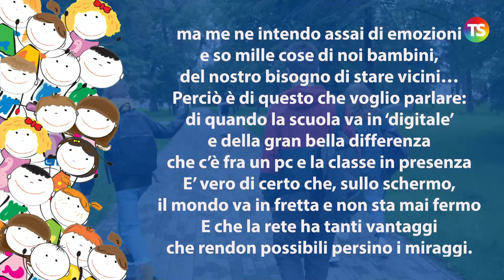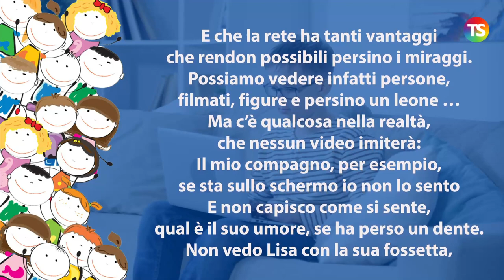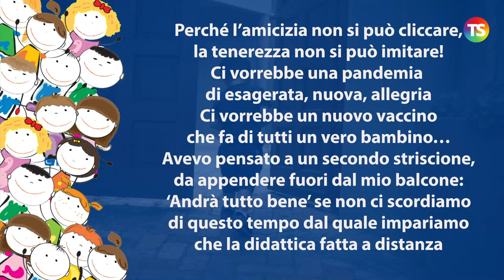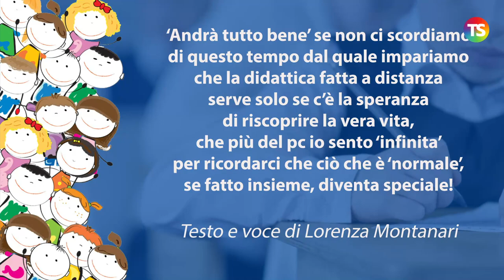Una docente e la filastrocca della speranza per una scuola che è troppo a distanza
tecnicadellascuola notiziescuola Lorenza Montanari è una docente emiliana di scuola primaria che ha ideato una filastrocca sulla didattica a distanza e il rapporto con i bambini dal titolo "Filastrocca della speranza, per una scuola che è troppo 'a distanza'"